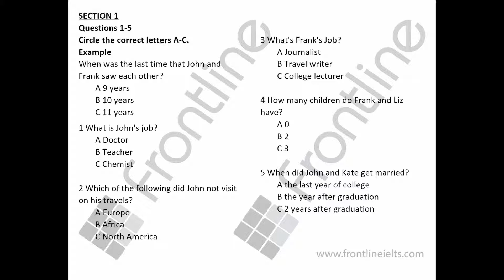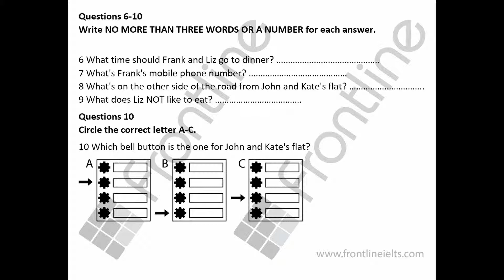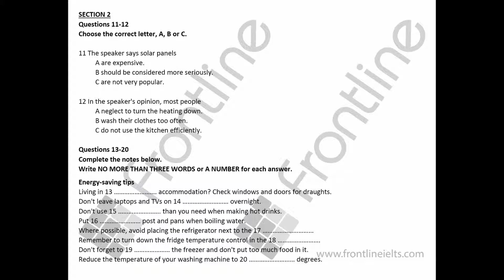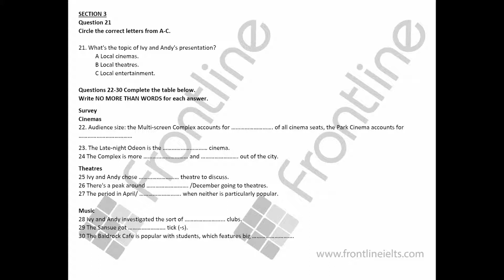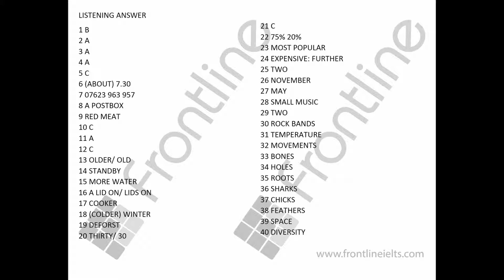IELTS LISTENING PRACTICE TEST 42 WITH ANSWERS